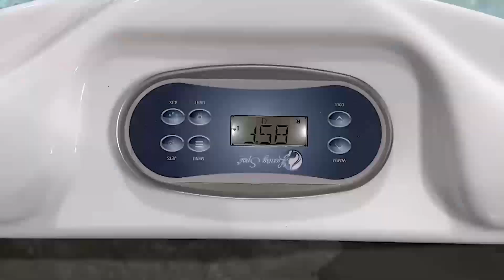Luxury Spas Eclipse 6 Person Home Spa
The Eclipse 6-person home spa with cloud gray interior features 4 spacious ergonomic seating options and a bonus dual lounge seating area for the ultimate in flexibility, comfort and design.  A total of 51 powerful massage jets provide a complete hydrotherapy massage while the integrated cushioned headrests put you in a state of complete relaxation. The dual speed 3 HP motor provides ample power for the strategically targeted massage jets providing both upper and lower back therapy.  A premium Bluetooth sound system is included. Full foam insulation improves energy efficiency and reduces operating costs in colder climates.